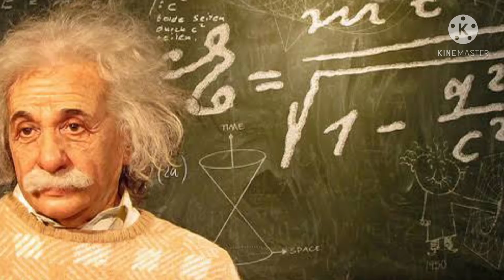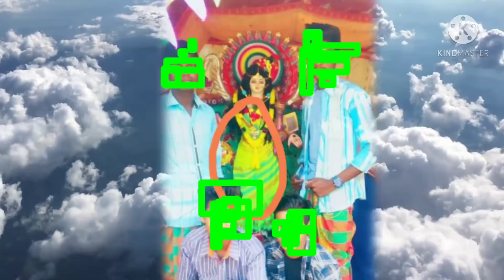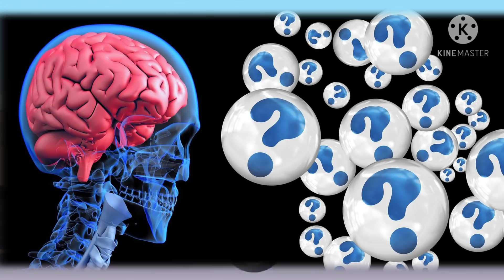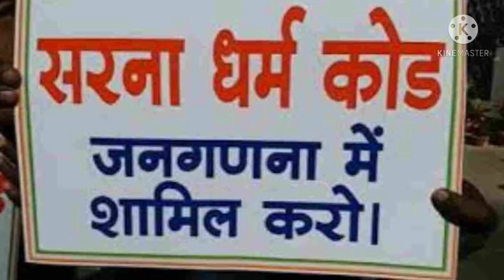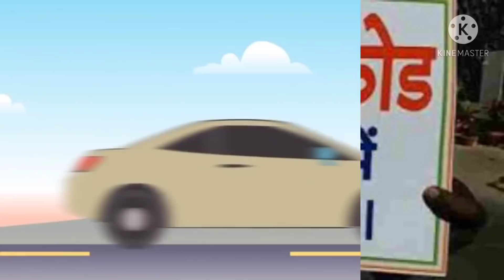क्या मूर्ति पूजा सही है??।।new santhali video2021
iss video mein main sirf aur sirf apne vicharon ko vyakt kiya hun..iss video ka maksad bilkul bhi kisi ke dharmik bhawnaon ko thes pahuchana nhi hai🙏🙏

kripya ise bura na lein🙏🙏🙏newsanthalivideo2021